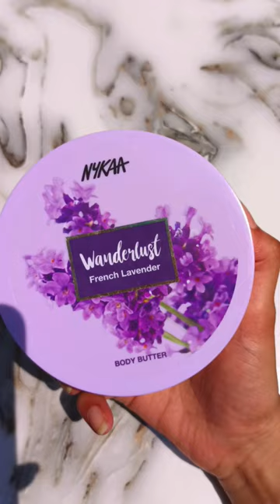SHOWER ROUTINE 🧖🏼‍♀️✨new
glycolic acid
kapil shama bhuvan bam
baby u Care i know u care
balloon
climbing stairs for weight loss
dry skin care products
funny videos
is sleeping 4 hours a day healthy
joe keery
kathu malayalam cortoon full
kim kardashian food
life living and nature
maths short tricks for competitiv...
mukham velukkan
navratri status
nivea soft moisturizing creme review
rishikesh
sabudana khichdi
the qlory season 2